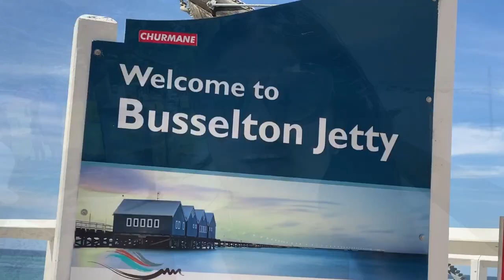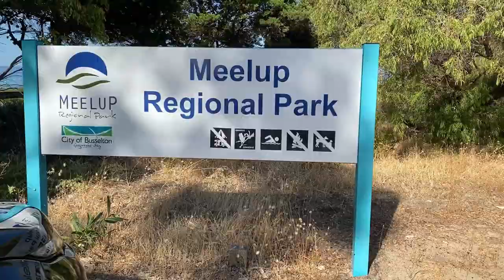ଏତେ ସୁନ୍ଦର ହ୍ରଦ ଟିକୁ ଆପଣ ଆଗେ କେବେ ଦେଖି ନଥିି ବେ l Busselton, Dunsborough, Black diamond lake.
Welcome to Odia Life In Australia. This video is all about exploring the beaches & outback of Australia. Fasten your seat-belts to join the ride with us to explore some of the most beatutiful places of Perth, WA with us.